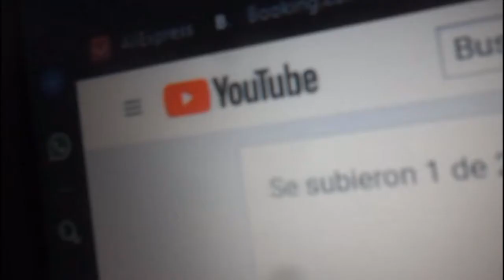Futuros pepinos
Buenas tardes youtuberos aqui seguimos, cada día mas motivados, hoy seguiremos en la tierra sembrando un poco. acompañarme